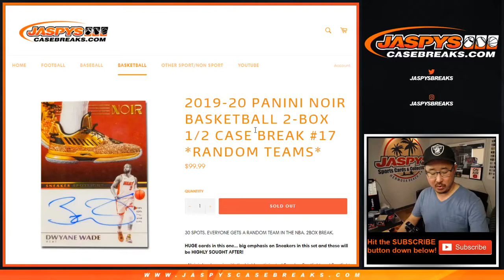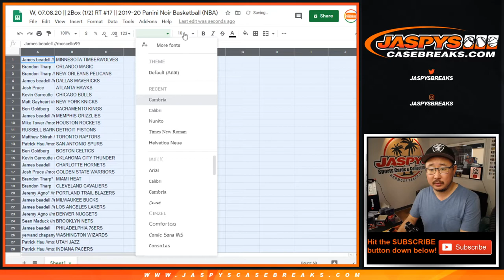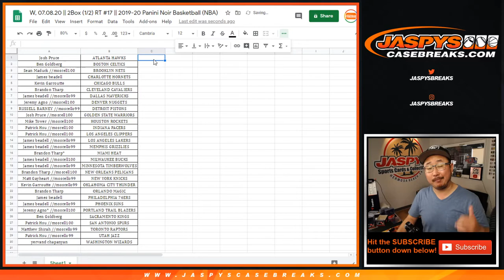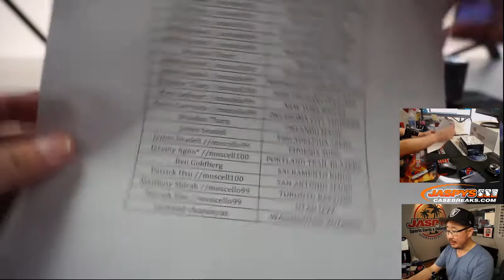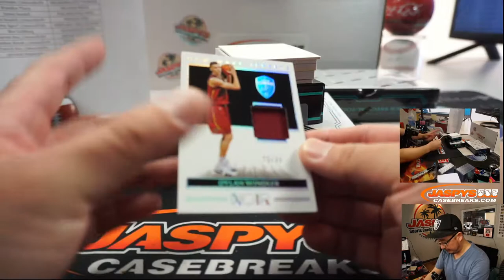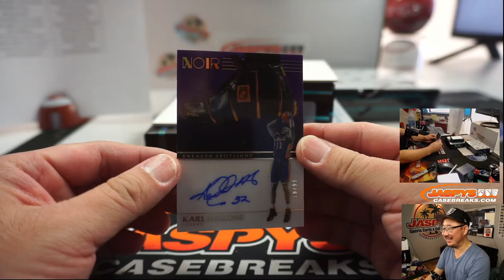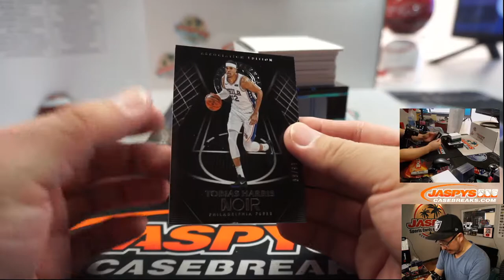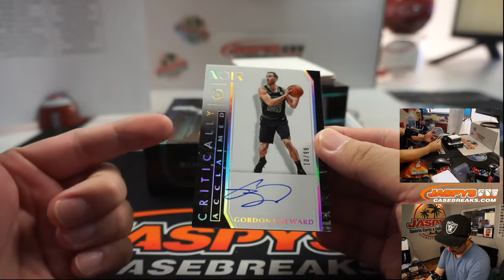W, 07.08.20 || 2Box (1/2) RT #17 || 2019-20 Panini Noir Basketball (NBA)